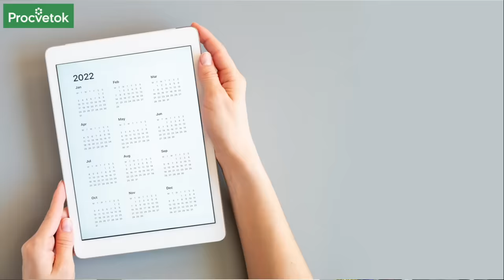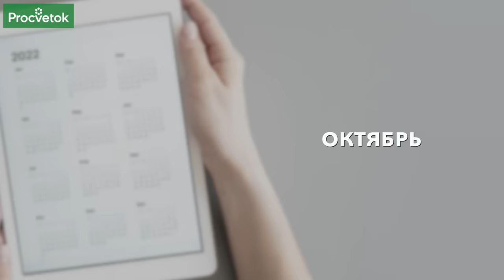МАЛИНА: УХОД НА ВЕСЬ ГОД! Календарь-подсказка для вашего удобства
Столько растений в саду, и каждому нужен свой уход, да еще вовремя. С самой весны и до поздней осени. Также и малина летняя – требует заботы в определенное время в сезоне, в зависимости от фаз развития. Как не упустить важные моменты? Когда и чем обработать малину весной, как ухаживать в период бутонизации и цветения? Чем подкормить посадки малины, как защитить от болезней и вредителей? Когда и как правильно обрезать? Опытный садовод Дмитрий Кастрицкий представляет календарь: уход на весь год за малиной летней. Незаменимая подсказка для вашего удобства.

00:00 Вступление
00:13 Январь, февраль, март – уход малине не требуется
00:31 Апрель – обрезка малины, что удалять
00:53 Апрель – укорачиваем верхушки побегов, как и для чего
01:34 Особенности подкормки малины
01:51 Апрель – подкормка малины азотными удобрениями
02:29 Норма внесения азотного удобрения для малины весной
02:53 Апрель – обработка малины от болезней, как и чем
03:26 Май – период активной вегетации малины
03:46 Май – подкормка малины калийно-фосфорными удобрениями
03:58 Зола для подкормки малины – рецепт раствора, норма внесения
04:13 Сухая зола как подкормка для малины
04:22 Минеральные калийно-фосфорные удобрения для малины
04:45 Конец мая – обработка малины от вредителей
05:13 Чем обработать малину от вредителей во время цветения
05:36 Июнь – своевременный полив для малины
05:54 Июнь – подкормки, прополка, нормирование побегов малины
06:20 Июль – сбор урожая, подвязка побегов, полив
06:43 Август – обрезка малины после плодоношения, что удалять
07:19 Август – удаляем нижние листья у молодых побегов малины
07:47 Август – обработка от вредителей и болезней, препараты
08:39 Сентябрь – обрезка малины, прополка
08:50 Сентябрь – посадка малины, молодых растений
09:00 Октябрь – мульчирование малины органикой
09:31 Ноябрь – подготовка малины к зиме, укрытие
10:05 Заключение